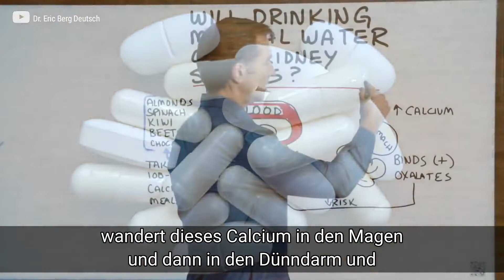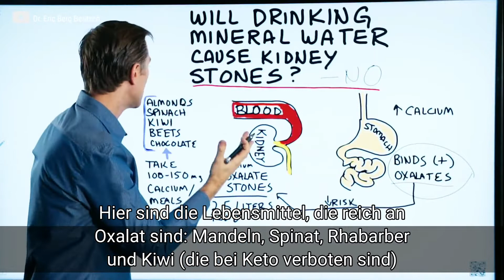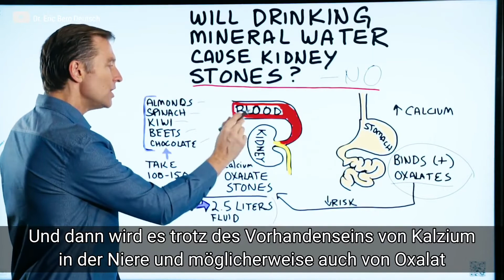Verursacht das Trinken von Mineralwasser Nierensteine? | Dr. Berg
. . Ist das die Ursache Ihrer Nierensteine?

Zeitstempel
0:06 Die häufigste Form von Nierensteinen
0:13 Wenn Sie Kalzium konsumieren
1:02 Lebensmittel mit hohem Oxalatgehalt
1:16 Was Sie tun können
1:32 Calciumcarbonat
1:42 Bessere Kalziumquellen
1:54 Das Wichtigste

Heute sprechen wir über Nierensteine ​​und Mineralwasser. Verursacht das Trinken von Mineralwasser Nierensteine?

Die häufigste Art von Nierensteinen ist der Calciumoxalat-Typ. Wenn Sie Kalzium konsumieren, sei es aus Wasser, Nahrung oder als Nahrungsergänzungsmittel, bindet sich dieses Kalzium an Oxalate aus der Nahrung, die Sie konsumieren. Wenn sich Kalzium in Ihrem Verdauungssystem an Oxalate bindet, wird es nicht absorbiert und in Ihr Blut übertragen und landet als Nierenstein in Ihrer Niere.

Wenn Sie Kalzium konsumieren, verringern Sie tatsächlich Ihr Risiko, einen Nierenstein zu bekommen. Verursacht das Trinken von Mineralwasser also Nierensteine? Nein.

Lebensmittel mit hohem Oxalatgehalt:

 • Mandeln
 • Spinat
 • Kiwi
 • Rüben
 • Schokolade

Was du tun kannst:

 • Vermeiden Sie einige dieser Lebensmittel mit hohem Oxalatgehalt, wenn Sie ein Steinbildner sind
 • Wenn Sie diese Lebensmittel zu sich nehmen, nehmen Sie zusätzlich Kalzium ein

Wenn Sie Kalzium einnehmen, vermeiden Sie die Einnahme von Kalziumkarbonat. Es ist sehr schwer für Ihren Körper, Calciumcarbonat abzubauen.

Bessere Kalziumquellen:

 • Calciumcitrat
 • Calciummagnesium
 • Calciumorotat
 • Calciumlactat

Das Wichtigste ist, als Steinbildner mehr Flüssigkeit zu sich zu nehmen (mindestens 2,5 Liter Flüssigkeit).

Dr. Eric Berg DC Bio:
Dr. Berg, 56 Jahre alt, ist ein Chiropraktiker, der sich auf gesunde Ketose und intermittierendes Fasten spezialisiert hat. Er ist Autor von The New Body Type Guide und anderen Büchern, die von KB Publishing veröffentlicht werden. Als außerordentlicher Professor an der Howard University unterrichtete er Studenten in Ernährung.

Senden Sie eine Nachricht an sein Team: m.me/DrEricBerg

Dr. Eric Berg erhielt 1988 seinen Doktor der Chiropraktik am Palmer College of Chiropractic. Seine Verwendung von „Doktor“ oder „Dr.“ in Bezug auf sich selbst bezieht sich nur auf diesen Grad. Dr. Berg ist ein lizenzierter Chiropraktiker in Virginia, Kalifornien und Louisiana, aber er praktiziert Chiropraktik in keinem Bundesstaat mehr und behandelt keine Patienten mehr, sodass er sich auf die Aufklärung von Menschen als Vollzeitbeschäftigung konzentrieren kann, behält jedoch eine aktive Lizenz. Dieses Video dient nur zu allgemeinen Informationszwecken. Es sollte nicht zur Selbstdiagnose verwendet werden und ist kein Ersatz für eine ärztliche Untersuchung, Heilung, Behandlung, Diagnose und Verschreibung oder Empfehlung. Es entsteht kein Arzt-Patienten-Verhältnis zwischen Dr. Berg und Ihnen. Sie sollten keine Änderungen an Ihrem Gesundheitsplan oder Ihrer Ernährung vornehmen, bevor Sie zuerst einen Arzt konsultiert und eine ärztliche Untersuchung, Diagnose und Empfehlung eingeholt haben. Wenden Sie sich bei Fragen zu einer Erkrankung immer an einen Arzt oder einen anderen qualifizierten Gesundheitsdienstleister. The Health & Wellness, Dr. Berg Nutritionals und Dr. Eric Berg, D.C. sind nicht haftbar oder verantwortlich für Ratschläge, Behandlungsabläufe, Diagnosen oder andere Informationen, Dienstleistungen oder Produkte, die Sie über dieses Video oder diese Website erhalten.